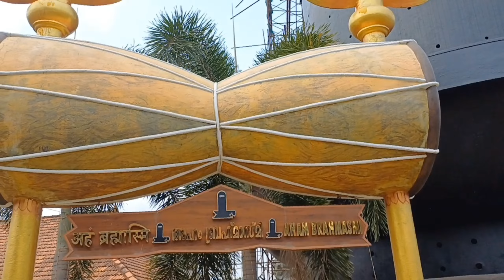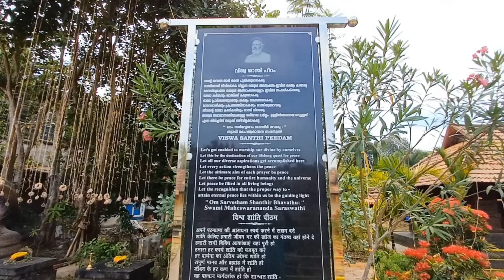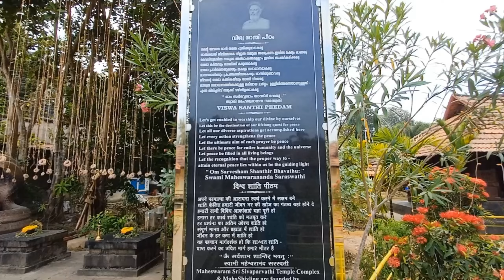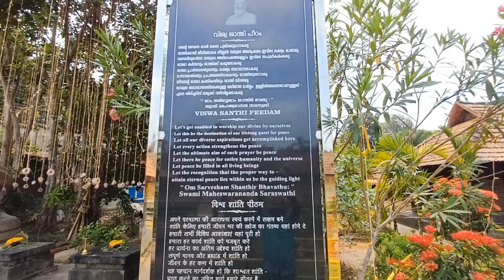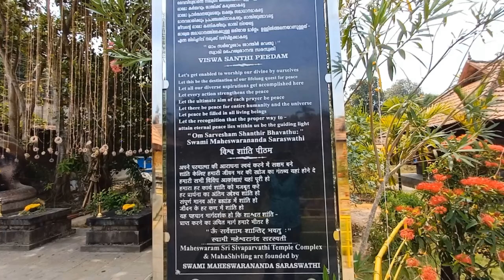ലോകത്തിലെ ഏറ്റവും വലിയ ശിവലിംഗം: പുരാണസങ്കൽപൻ | ചെങ്കൽ ശിവപാർവ്വതി ക്ഷേത്രം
Experience the grandeur of the largest Shiva Lingam in the world, located in India. This ancient symbol of the Hindu god Shiva is a sight to behold, with its massive size and intricate carvings. Join us on a spiritual journey as we explore the significance of this sacred site and delve into the myths and legends surrounding it. Discover the power and beauty of the Puranic conception of the Shiva Lingam, a symbol of creation and life. Don't miss this immersive experience into the heart of Indian spirituality.